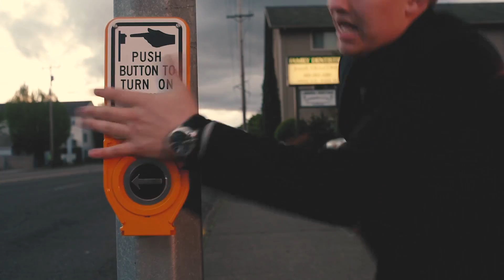LW Youth Conference invitation